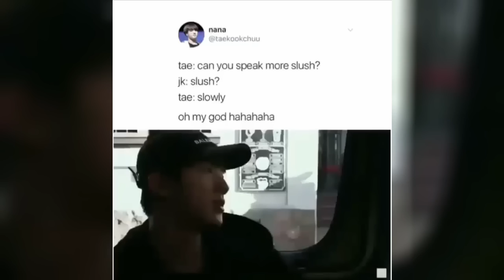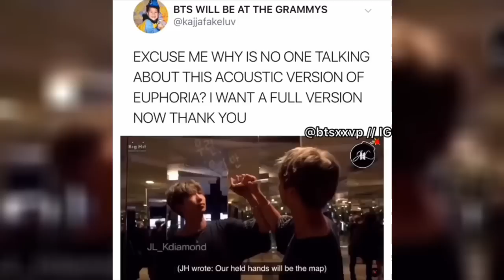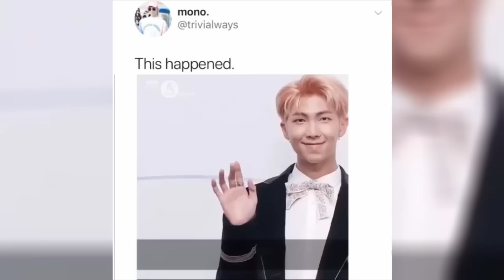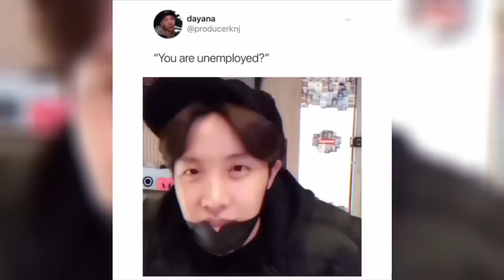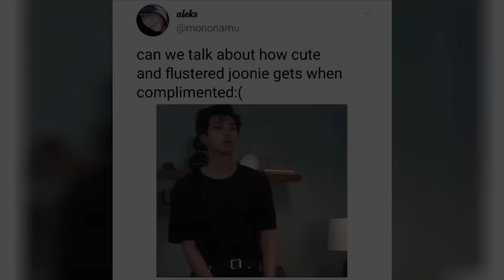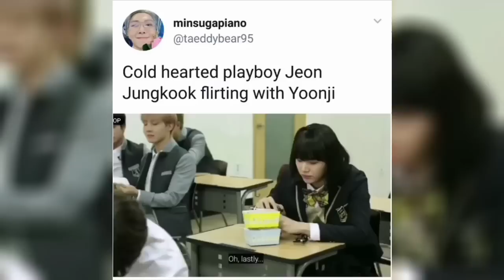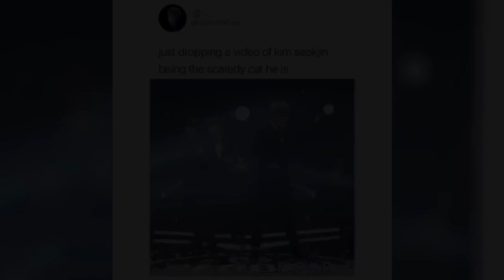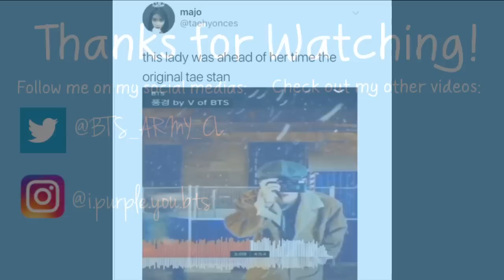Basically ARMY Tweets #26